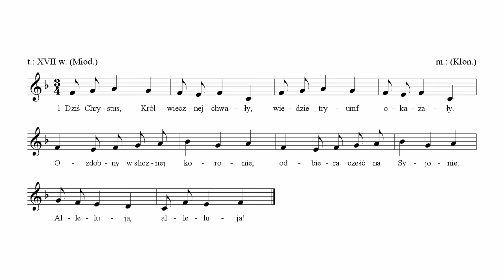Dziś Chrystus, Król | akompaniament.upjp2.edu.pl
Projekt „Tradycyjne melodie kościelne z perspektywy akompaniamentu organowego” realizowany jest w ramach programu „Społeczna Odpowiedzialność Nauki”, finansowanego przez Ministerstwo Edukacji i Nauki. Więcej informacji na stronie

Opracowanie i wykonanie pieśni: Witold Zalewski
Realizacja nagrania: Marek Pawełek
Opracowanie graficzne: Łukasz Rzepka
Nagrania dokonano na 27-głosowych organach firmy ZYCH ZAKŁADY ORGANOWE, znajdujących się w parafii pw. Świętych Apostołów Szymona i Judy Tadeusza w Skawinie.

CC0 | Zmartwychwstanie – Galle, Philips (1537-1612) – grafik, Bruegel, Pieter, I (ca 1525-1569) – rysownik, Cock, Hieronymus (ca
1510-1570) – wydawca